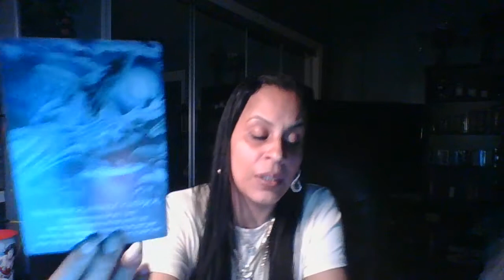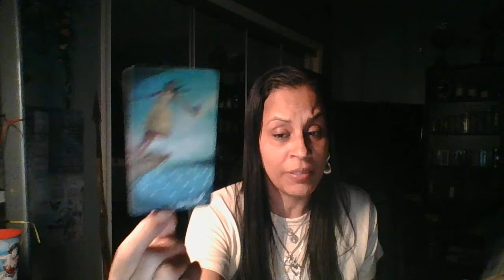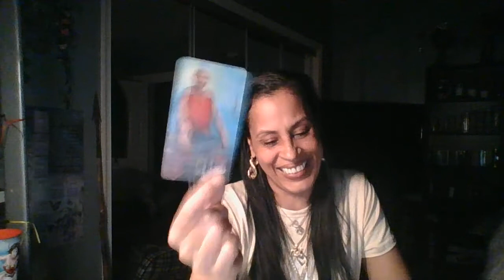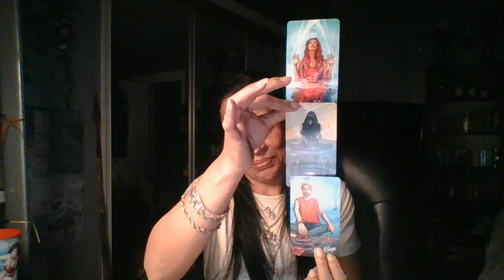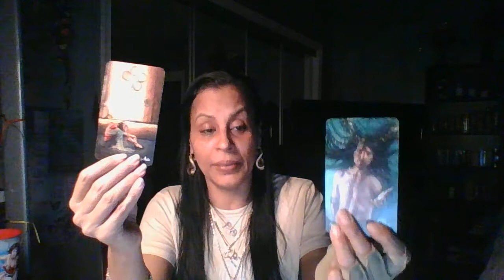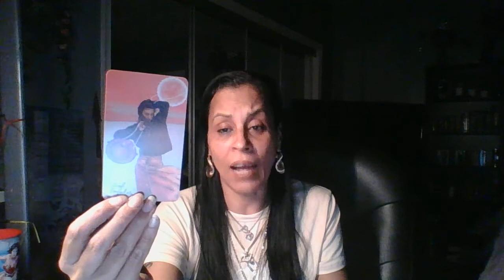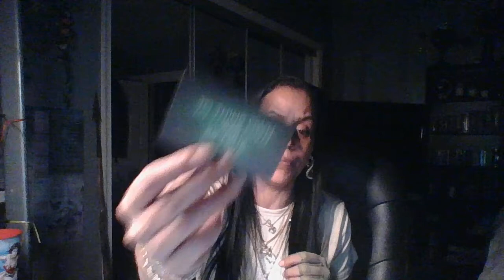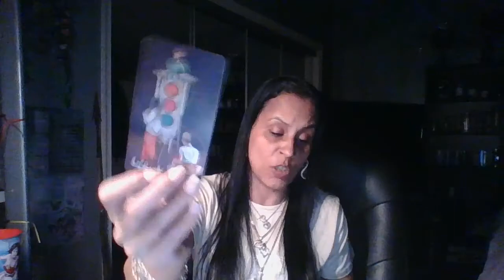♌LEO-2/22 IT'S JUST SOMETHING ABOUT YOU THEY CAN'T RESIST..BEASTY YOU'RE UNSTOPPABLE BOLD & BRAVE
ALIGN WITH YOUR PURPOSE AN THE POWER IN YOUR SOUL
TAROT TEA w LEE THANK YOU FOR THE LOVE AND SUPPORT TO MY CHANNEL I HUMBLY & SINCERELY APPRECIATE IT YOU ALL. ALSO THANK YOU FOR THE BLESSINGS THEY WILL BE USED TO BUILD MORE CONTENT AND DEVELOP THIS CHANNEL.